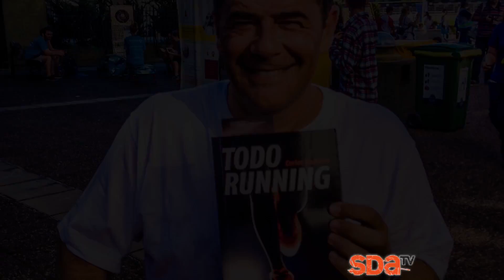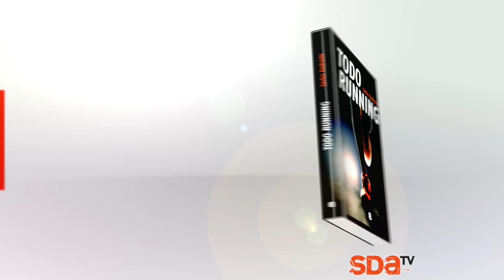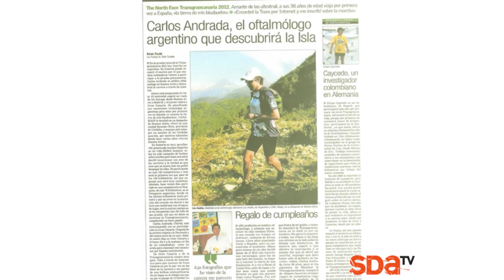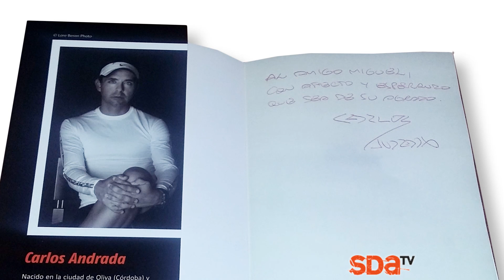Presentacion del libro Todo Running del Dr. Carlos Andrada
- Nota emitida en el programa SDA TV, para ver el programa de esta semana ingresá a

- Si te gustó el video clickeá en "Me gusta" (pulgar levantado), muchas gracias!!!

Podés ver el programa por CN23 los Domingos a las 08:30 hs., por Metro los Domingos a las 08:00 hs